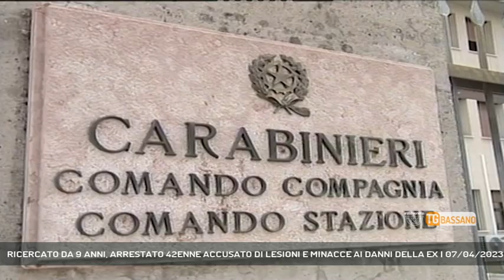RICERCATO DA 9 ANNI, ARRESTATO 42ENNE ACCUSATO DI LESIONI E MINACCE AI DANNI DELLA EX | 07/04/2023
TG Bassano del Grappa 07/04/2023 - BASSANO DEL GRAPPA - 42enne arrestato dopo 9 anni di latitanza || Ricercato dal 2014 per i reati di maltrattamenti, lesioni personali e minacce, commessi a Desenzano del Garda, ai danni dell’ex convivente, latitante è stato arrestato a Bassano dai carabinieri. L'uomo, un 42enne residente a Mesagne, in provincia di Brindisi, deve scontare una pena di 3 anni e 3 mesi di reclusione oltre al pagamento della pena pecuniaria di 900 euro. I militari l'hanno fermato all'uscita di uno studio notarile nella città degli alpini, dove si era recato per la stipula di un atto di compravendita di un immobile. Ora per lui si sono spalancare le porte del San Pio X. (Servizio di Vanessa Banzato) - Segui Rete Veneta anche sul digitale terrestre! Visita il sito